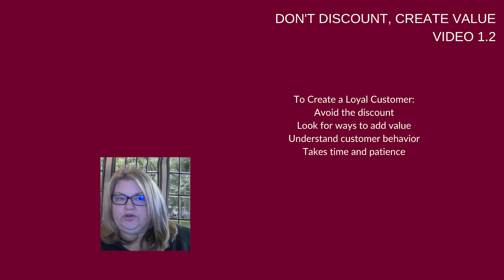Video 1 2